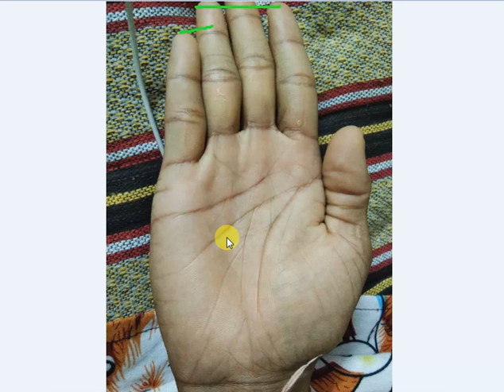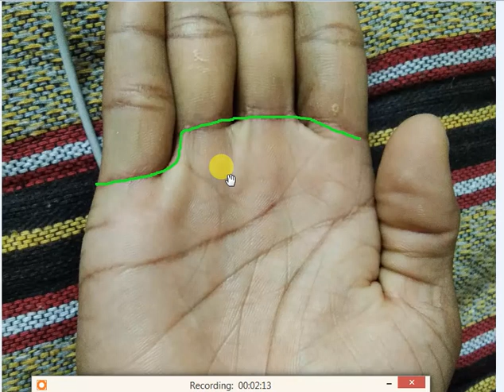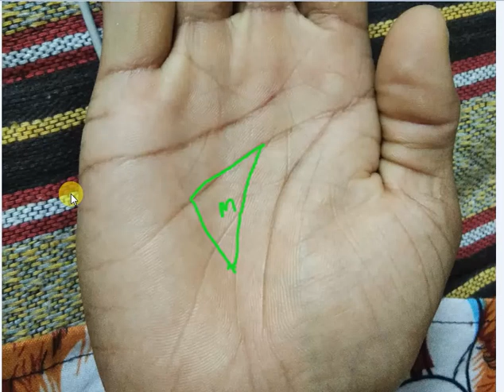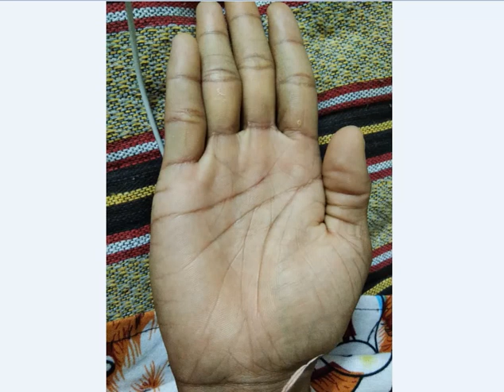Travel line joining the Fate Line